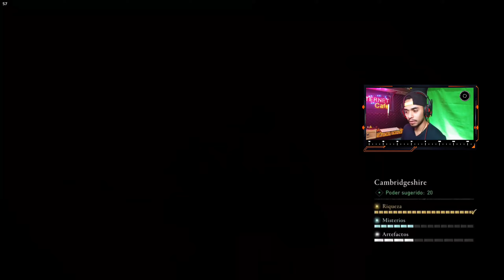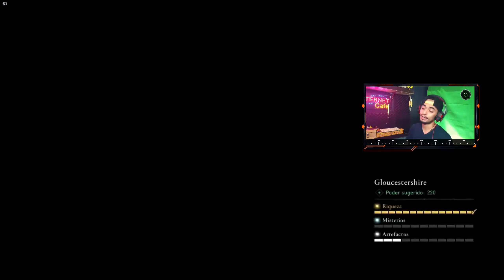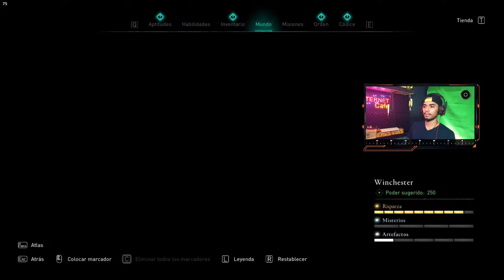Assassin´s Creed Valhalla | Todo sea por el Tungsteno | El Bishop Gamez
"Hey, que pasa familia, aquí el Bishop, en este Gameplay juego "Assassin´s Creed Valhalla", donde enfrento a varios bandidos y lucho con infinidad de guardias, Todo sea por el Tungsteno, espero disfruten este video que es muy especial para todos los que hacemos posible este canal.

**Social Media**

**También me apoyas si...**

Descargas CryptoTab Browser en tu PC y Mobile.

Usa mis codigos de promoción:

-Comida-
Uber eats: eats-ap4plx
Rappi: elbishopm21
Didi: FOOD-YA5QSD

-Shops-
Wish: LPZQJRF

Nos miramos en el próximo video."